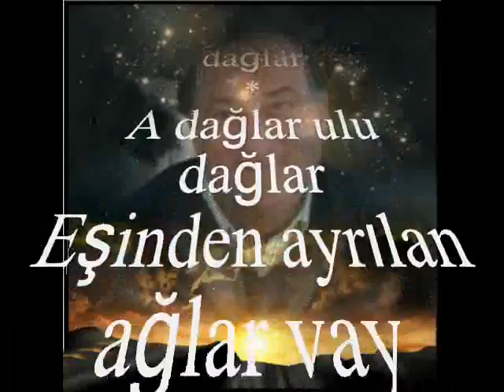Orhan SAYGICI-Senin Yazın Kışa Benzer (HÜSEYNİ)R.G.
SOLİST:
*ORHAN SAYGICI*
VİDEOYU YAPAN
*RECEP GAYRETLİ*
GÜFTE:AŞIK HASAN
BESTE:SADETTİN KAYNAK
USUL:CURCUNA
MAKAM:HÜSEYNİ
Senin yazın kışa benzer
Bir sevdalı başa benzer
Çok içmiş sarhoşa benzer
Duman eksilmeyen dağlar
A dağlar ulu dağlar
Eşinden ayrılan ağlar vay

Mor menevşe boyun eğmiş
Yapracığı suya değmiş
Yazın yeşil kemha giymiş
Kışın sade giyen dağlar
Selviye benzer meşesi
Del olup aşka düşesi
Top top olmuş menevşesi
Burcu burcu kokan dağlar